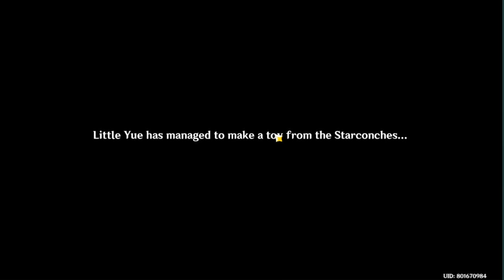Genshin Impact | A Lone Ship In Guyun & The Ocean Pearl (World Quest) | Walkthrough part 18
-A lone Ship in Guyun-
Talk to Suling 0:00
Give 3 portions of meat to Juza 0:50
Give the present to Changhang 1:44
Give the letter to Bolai 2:09
Report back to Yinxing 3:49
Report back to Juza 5:50

-The Ocean Pearl-
Talk to Qiu'ge 6:21
Talk to Luoxia 8:46
Talk to Pinghai and return to Liyue Harbor 9:32
Give Chaoxi's reply to Cui'er 10:27
Talk to Pinghai 13:00